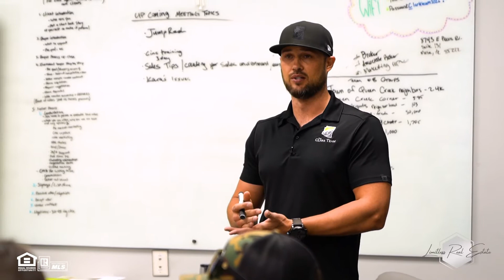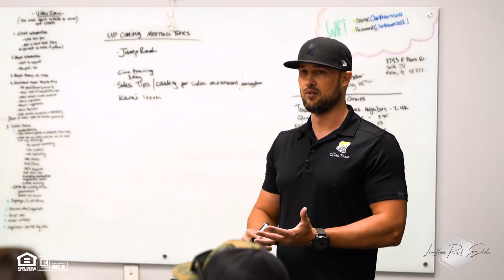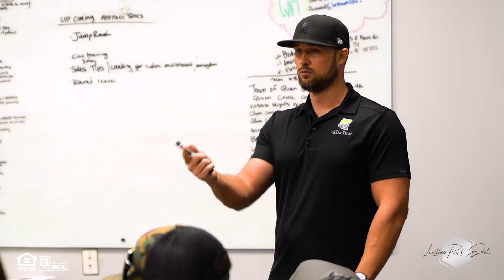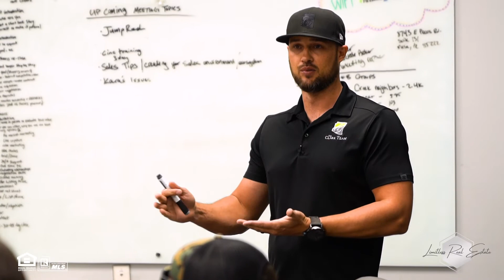A seamless real estate experience Do's & Don'ts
Some things to look out for as a real estate agent! Not all title reps are the same, and we see this time and time again with the amount of volume we do at our brokerage. It's important to make sure every part of your process is seamless to give your clients the best experience possible.

If you're curious what your home is worth in our current market click the link below to my website and click "Home Valuation" to find out!

💎Blake B. Clark, Real Estate Broker ⠀⠀⠀⠀⠀⠀⠀⠀⠀
🌵The Clark Team⠀⠀⠀⠀⠀⠀⠀⠀⠀
📍Arizona Top 1% Realtor ⠀⠀
🏠Limitless Real Estate